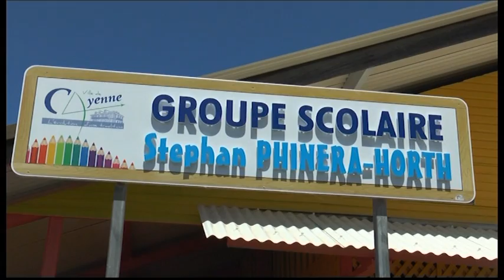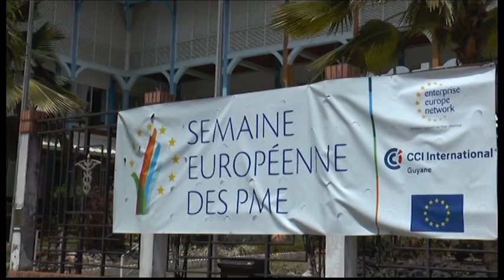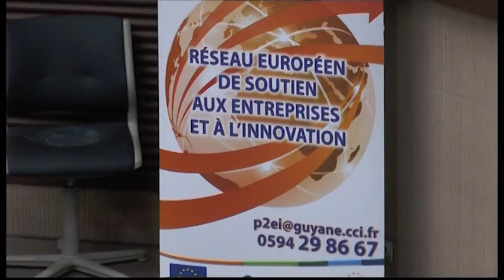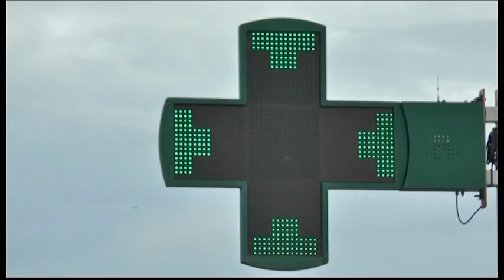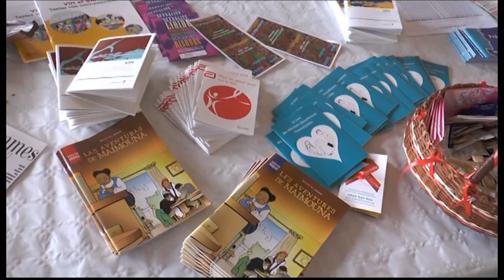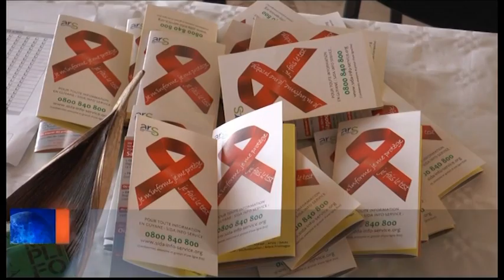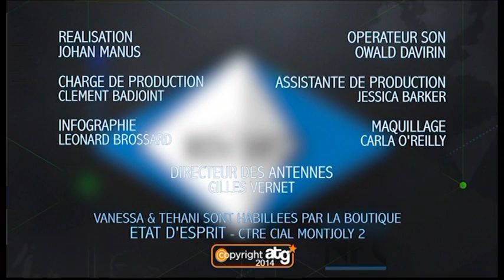RENDEZ VOUS DE L'INFO - 04 NOVEMBRE 2014